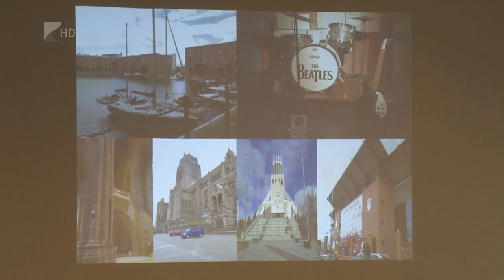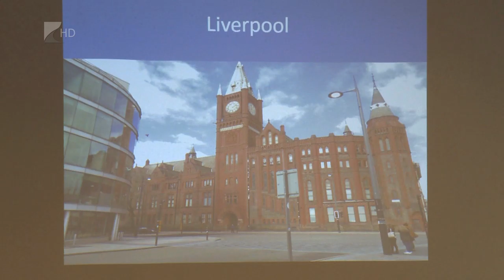Víg-Kend 2016. szeptember 23. 2. rész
Tokajban újra szüretelnek és vigadnak - erről beszélgettünk a település polgármesterével szeptember végén.
A magyar drámának is van már 'napja'! A témáról iskolás színtársulat tagjaival és tanárukkal értekeztünk.
A műsor végén a mobilitásról és az Erasmus+ programról és annak lehetőségeiről beszélgettünk.